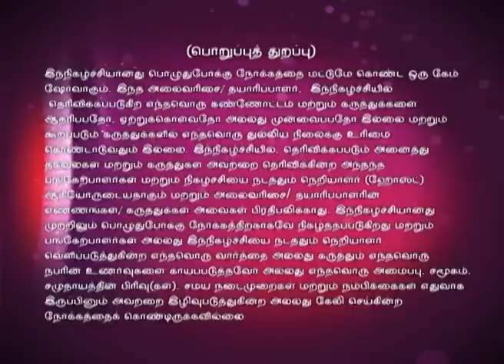Oru Varthai Oru Latcham Juniors 11/08/15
A Tamil word based game show for students from 8th to 12th grade, in which two members per team will compete against each to determine who the ultimate word master is. The competitors are Dhyanesh and Udhaya Srinivasa Prasad from Smart Modern School, Tiruppur, Sadhana and Srivarni from Velammal Vidhyashram, Chennai and Ilakiya and Prathvika from SBOA Schooland Junior College, Chennai.